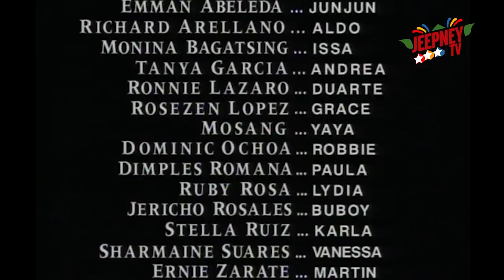Esperanza: Full Episode 255 | ABS-CBN Classics